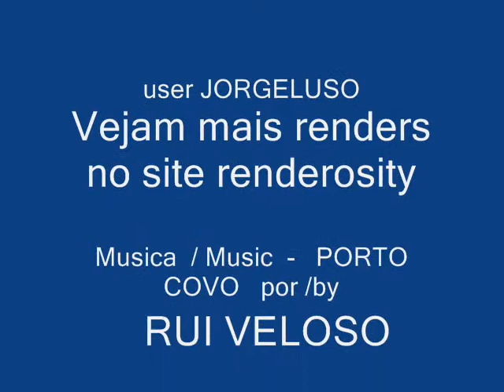POSER RENDERS VIDEO # 4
Renders in POSER by JORGELUSO ..watch this user ( JORGELUSO ) gallery
This renders are mostly showing Victoria 4 with Sensual Hair and new Oriental faces for her
renders maioritariamente usando a recente V4 ( Vicoria 4 ) com o magnífico cabelo SENSUAL HAIr e fazendo juz aos seus morphs com umas  caras orientais ( plus3d) .